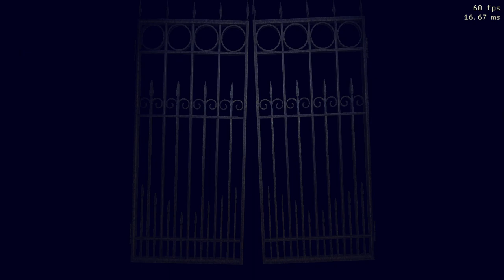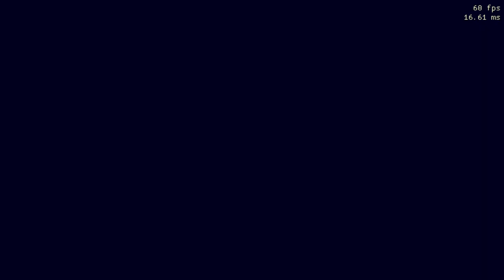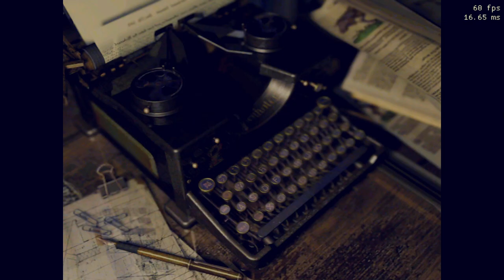Resident Evil Full Movie feat. Sheva Josh and Piers Part 5